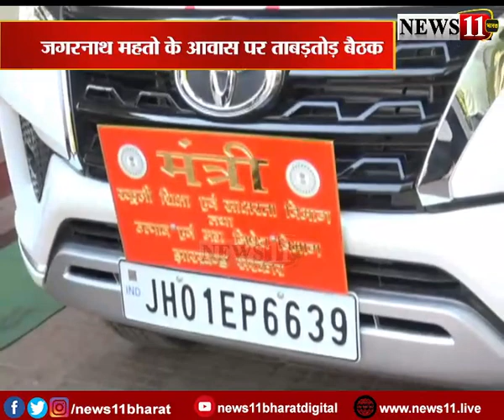झारखंड मे 1 अप्रैल से लागू होगी नई उत्पाद नीति